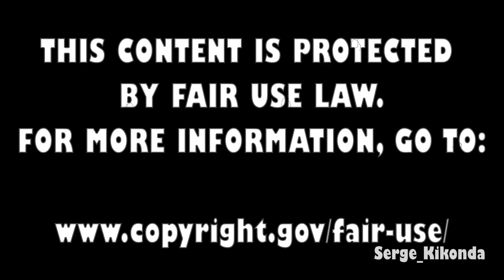We were too young, pure and innocent to understand (Part 1)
BELOW IS EVERYTHING YOU NEED TO KNOW ABOUT ME and MY CHANNEL.

Do you love Football? ⚽